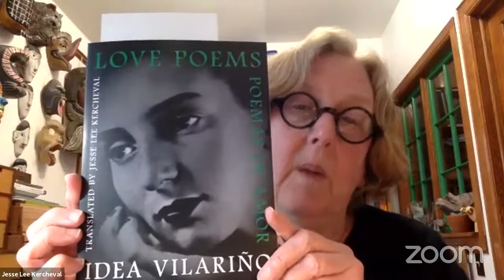AQR Live Readings: Sara Eliza Johnson, Jesse Lee Kercheval & Victoria Kelly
Jesse Lee Kercheval was born in Fontainebleau, France and raised in Washington, DC and Cocoa, Florida. She is a poet, fiction writer, memoirist, and translator. Kercheval is the author of 18 books including America that island off the coast of France, winner of the Dorset Prize in Poetry; Underground Women; Space, winner of the Alex Award from the American Library Association; Brazil, winner of the Ruthanne Wiley Memorial Novella Contest; Cinema Muto, winner of the Crab Orchard Open Selection Award; The Alice Stories, winner of the Prairie Schooner Fiction Book Prize; and The Dogeater, winner of the Associated Writing Programs Award for Short Fiction. She is a professor at the University of Wisconsin–Madison.

Sara Eliza Johnson grew up in Stratford, Connecticut. Her first book, Bone Map, won the 2013 National Poetry Series and was published by Milkweed Editions in 2014. Her work has appeared or is forthcoming in Alaska Quarterly Review, Virginia Quarterly Review, Boston Review, Copper Nickel, Blackbird, New England Review, Ninth Letter, Best New Poets, DIAGRAM, AGNI, Crazyhorse, Crab Orchard Review, Tampa Review, Memorious, Vinyl, Pleiades, Meridian, TriQuarterly Online, Gulf Coast, Grist, North Dakota Quarterly, Willow Springs, and Salt Hill, as well as the anthologies Read Women and February, and has been featured on Poetry Daily, Verse Daily, and the Academy of American Poets Poem-A-Day series.

She is the recipient of numerous honors, including a 2015 National Endowment for the Arts Fellowship in poetry, a 2010 Rona Jaffe Foundation Writers’ Award, a 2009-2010 and 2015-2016 Winter Fellowship from the Fine Arts Work Center in Provincetown, and a 2011 work-study scholarship to the Bread Loaf Writers’ Conference, as well as fellowships from the University of Oregon and the University of Utah. She currently teaches creative writing at the University of Alaska–Fairbanks.

Victoria Kelly is the author of Homefront, Mrs. Houdini, When the Men Go Off to War, and Prayers of an American Wife. Her fiction and poetry have appeared in Best American Poetry, The Autumn House Anthology of Contemporary American Poetry, Prairie Schooner, Southwest Review, and numerous other journals and anthologies. Her novel Mrs. Houdini was a People Magazine Best New Book, a USA Today New and Noteworthy Book, a Jeopardy Pick, and a Publishers Weekly Starred Debut. Kelly published her first two poems in Alaska Quarterly Review.